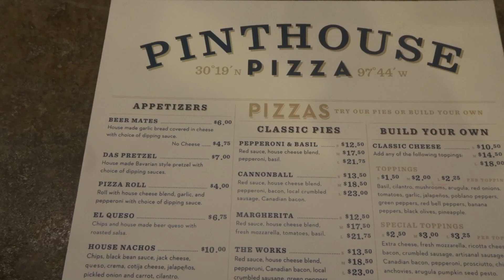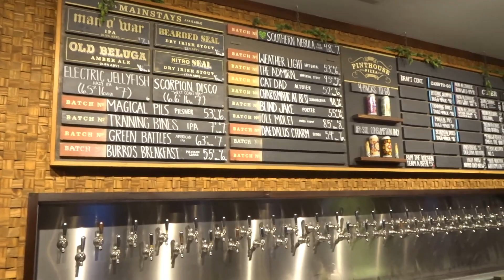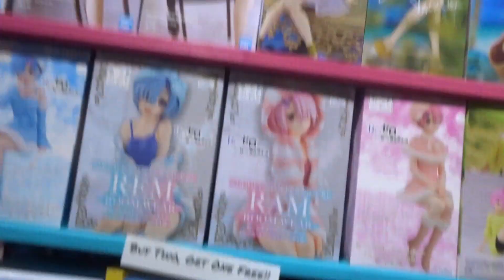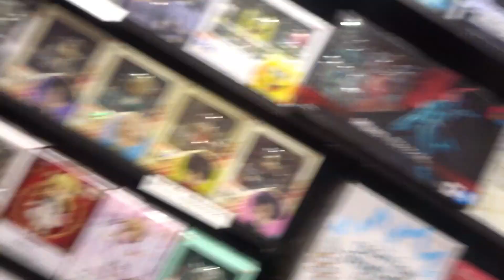Trouble in Austin 1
Hey come hang out with us and see our trip to Austin Texas. Stay in our Air B&B, meet my little sister Taylor and see done classic Toys Austin has to offer. Part one of a two part Vlog.